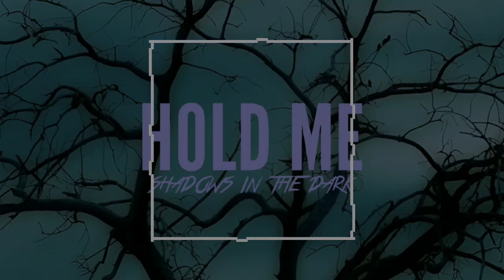Shadows In The Dark - Hold Me 🔋 "Never Lock Back: The Album" N.o 36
hold me one more time as if it were the last time you'll see me, maybe tomorrow I won't be here so hold me one more time.